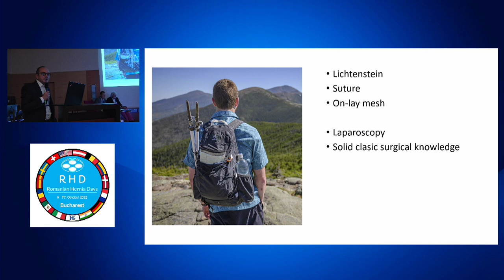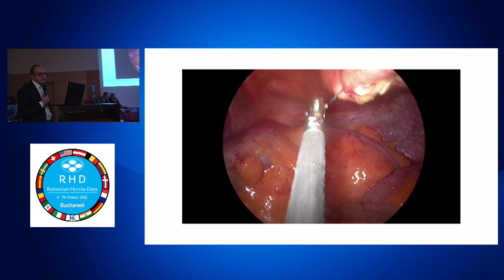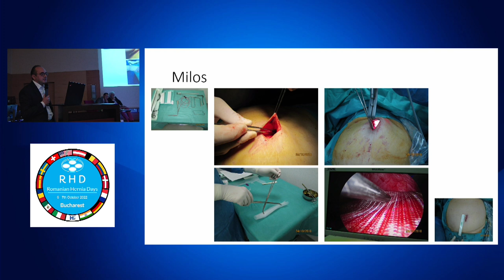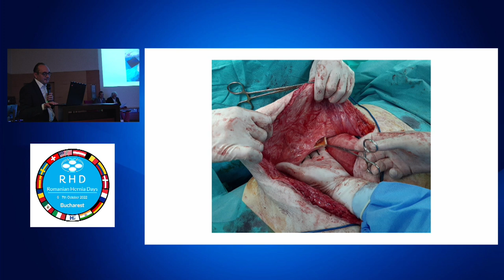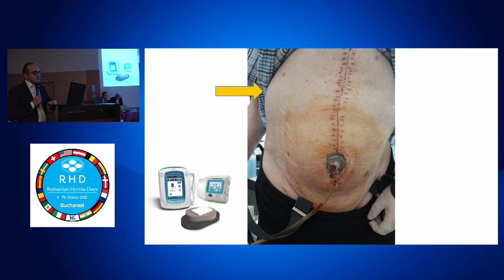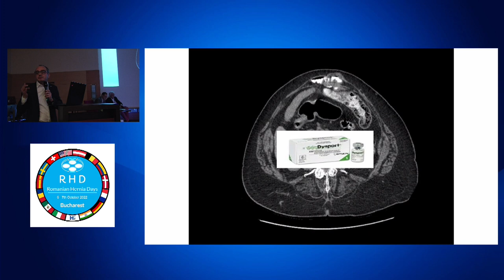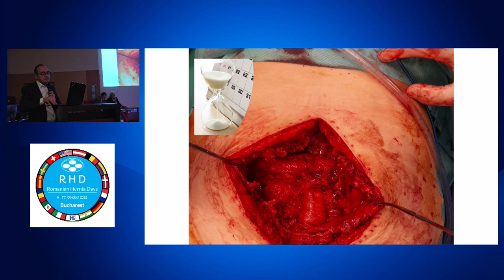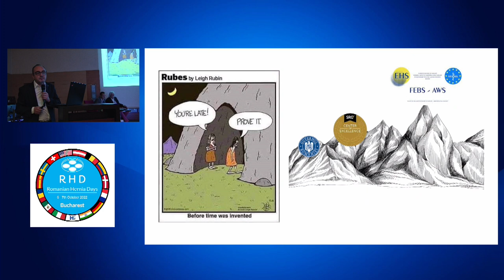RHD 2022. Mircea Lica - My journey in hernia surgery